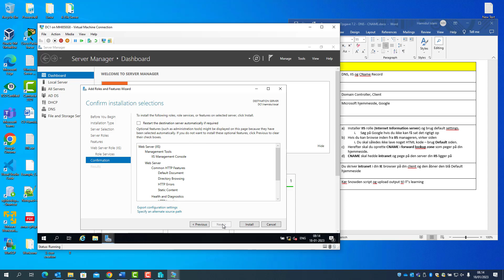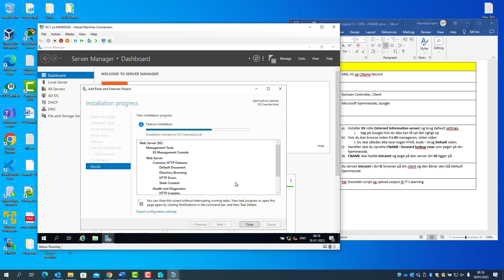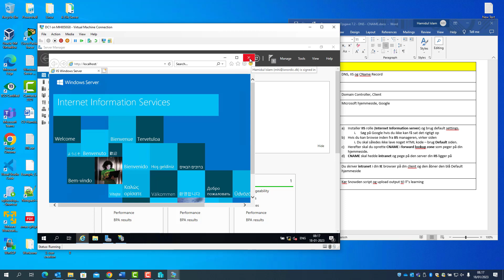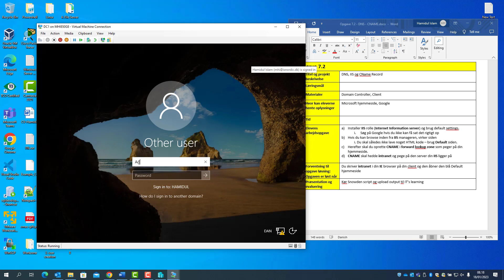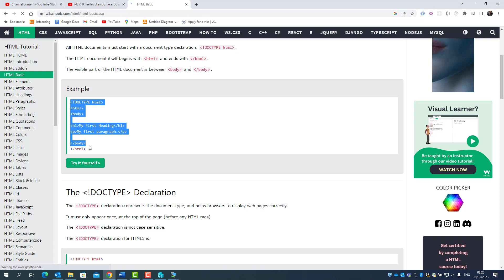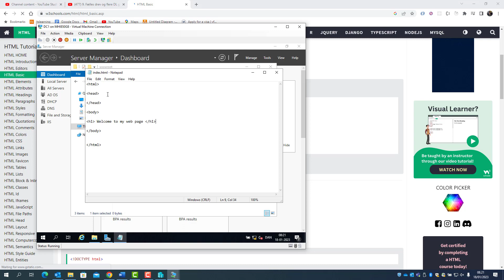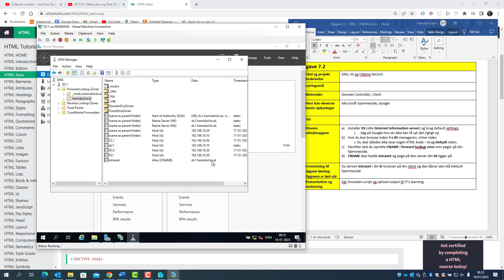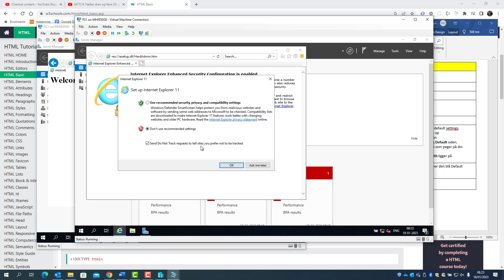10. DNS, IIS og CName Record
a) Installer IIS rolle (Internet Information server) og brug default settings.
b) Hvis du kan browse inden fra IIS manageren, virker siden
c) Herefter skal du oprette CNAME i forward lookup zone som peger på din hjemmeside.
d) CNAME skal hedde intranet og pege på den server din IIS ligger på